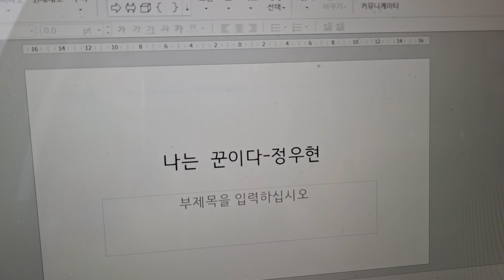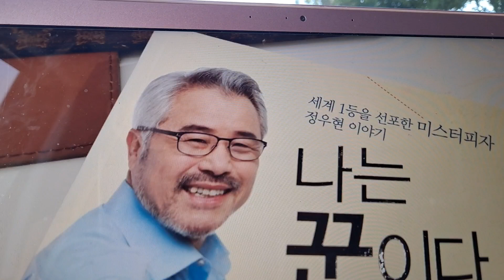⛳나는 꾼이다ㅡ정우현 ㅡ300%의 원칙.한계를 넘으면 상상은 현실화한다.사업가의 혈관에는 약속이 흐른다.소통의 비지니스.정성은 한계를 초월.자신감은 자석이다.